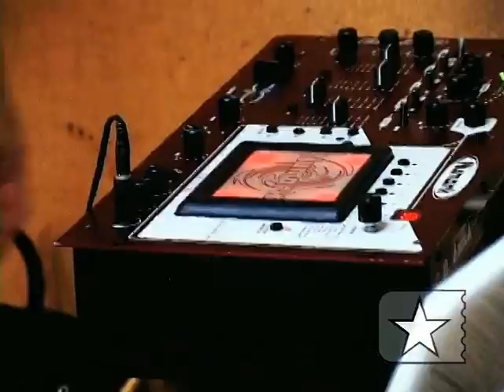Maurício Takara, batera do Hurtmold, no Mão na Massa 2005 - 1/2 - Showlivre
Multiinsturmentista fala sobre sua iniciação na música e de seus equipamentos